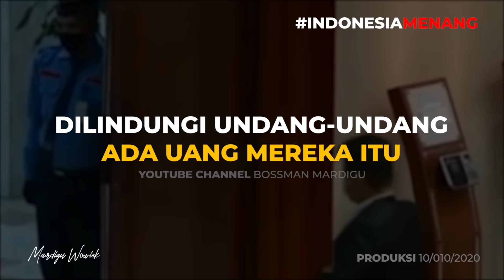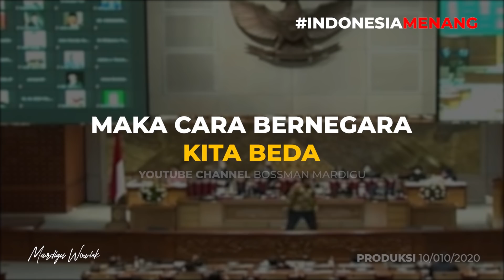COUNTER OMNIBUS LAW !!! ADA YANG SAH TAPI BUKAN HUBUNGAN KITA, LAWAN OLIGARKI !!! - Mardigu Wowiek